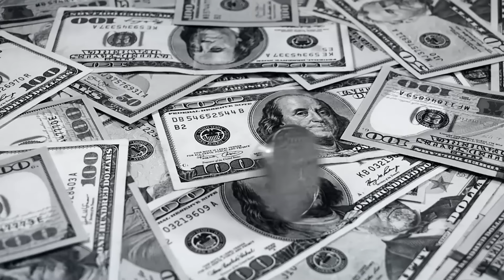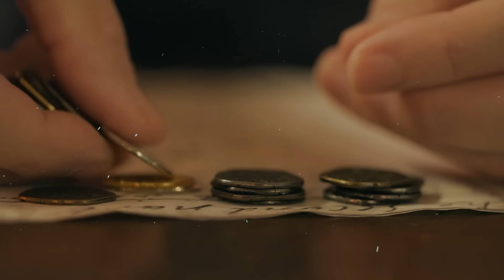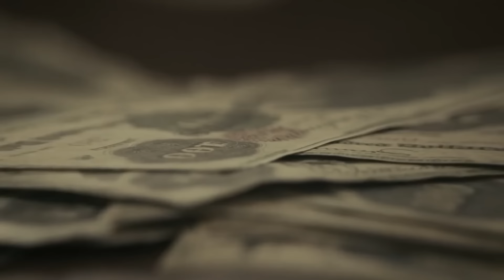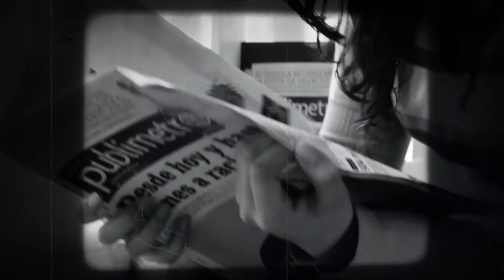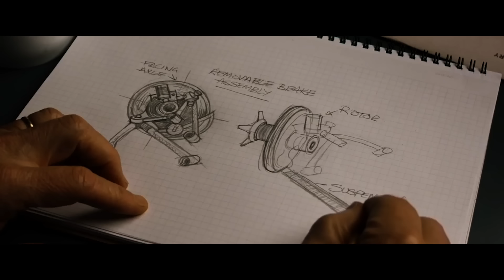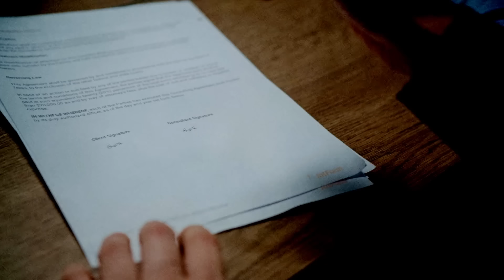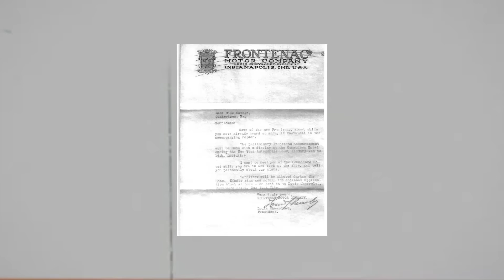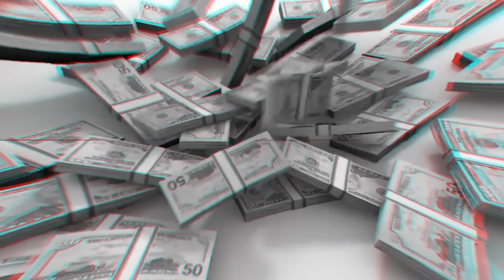The TRAGIC Story of Chevrolet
The story behind Chevrolet starts with the name of its founder, Louis Chevrolet,  a man from Switzerland who immigrated to the United States in 1901. During the following years Louis Chevrolet worked himself until becoming a popular race car driver. Together with his brother Arthur and William Durant, they founded Chevrolet Motors in 1911... but sadly, the founders departed from Chevrolet Motors before it became one of the biggest car companies in America...

This the Untold Story of Chevrolet and the co-founder that bears the company's name; Louis Chevrolet.

00:00 - 01:04 Prologue
01:05- 03:20 The Origins of Chevrolet
03:21 - 08:38 The Land of Opportunity
08:39 - 13:40 Chevrolet Motors
13:41 - 18:15 The Fall of a Legend